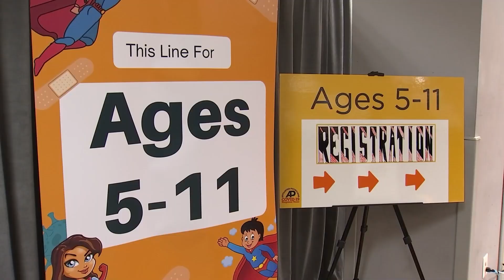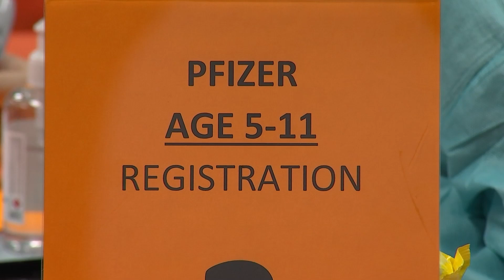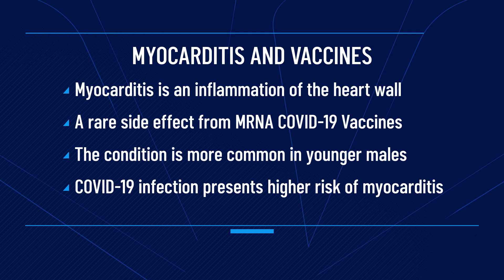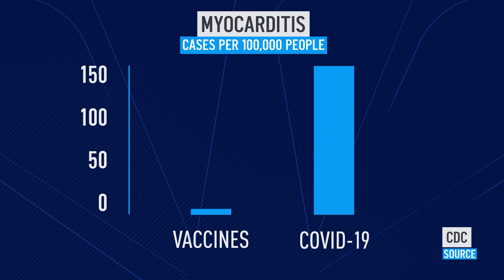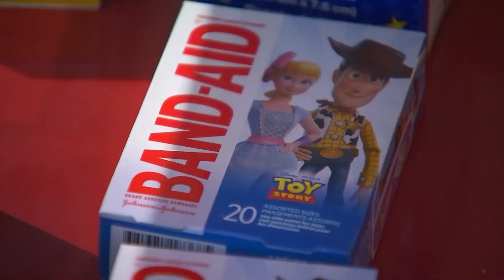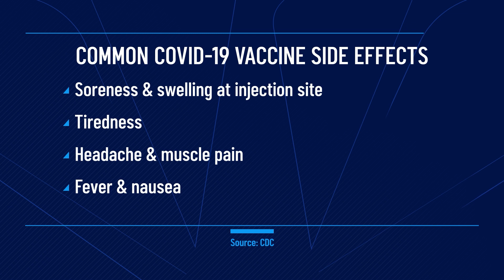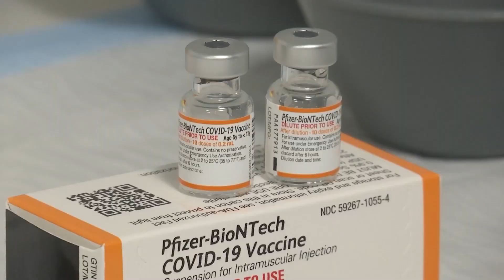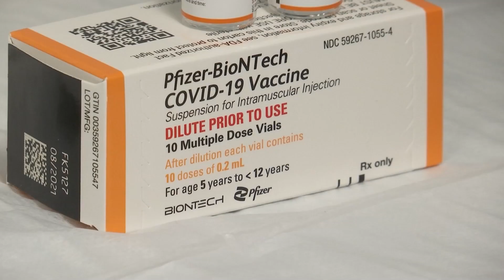The COVID Vaccine and Kids: Answering Your Questions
Kids as young as 5 can now be vaccinated against COVID-19 -- but a lot of parents are hesitant, even those who are vaccinated themselves. Pei-Sze Cheng and guests analyze the debate and answer parents' questions.